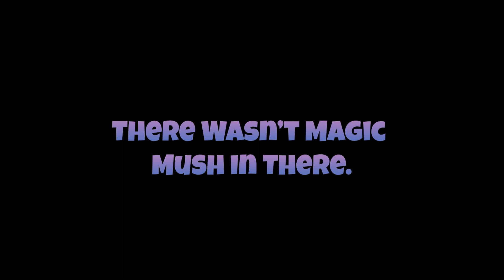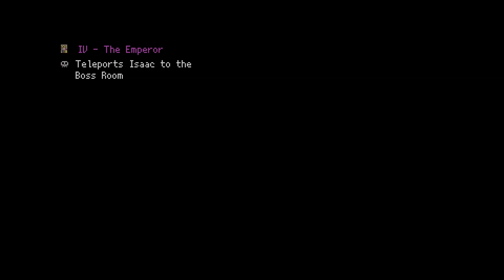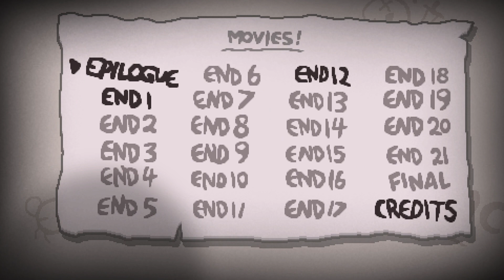I beat the Devil early in The Binding of Isaac: Repentance.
This run is a certified Goat Head + Guppy moment!